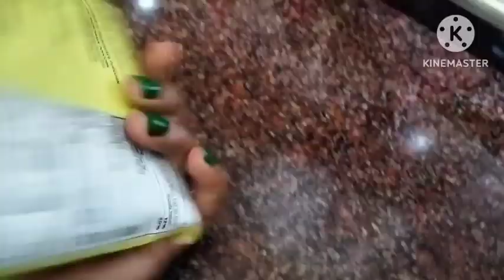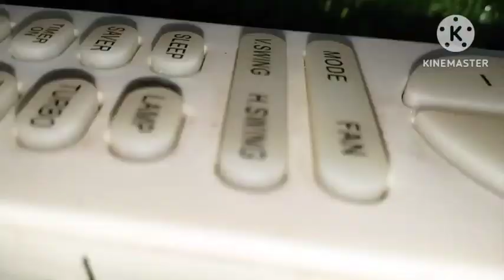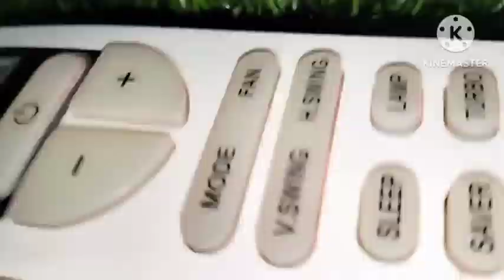मिक्सी का ऐसा कमाल का टिप्स अपने नहीं देखा होगा amazing kitchen tips for hacks